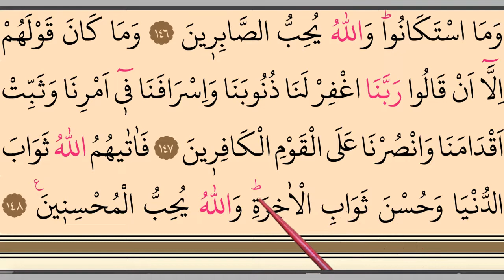Learn Quran with Tajweed ☪️ Surah Aali Imran, verses 145-148 سورة آل عمران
Assalamu alaikum,

Surah al Kahf: 🌺 Assalamu alaikum,